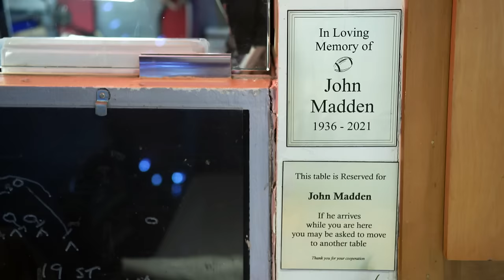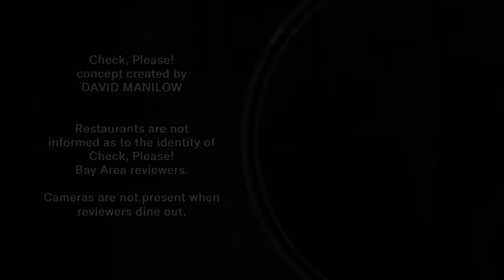The Butter House, Cafe Fina, Corkscrew Cafe | Check, Please! Bay Area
Check, Please! Bay Area makes its first splash in the Monterey Bay Area! First up, The Butter House serves up satisfying and sumptuous American classics with a Filipino and Pacific Islander twist, perfect against the fresh air of Monterey County’s Seaside — think fried chicken & waffles next to pork belly fried rice. Then, with picturesque views of the bay on Monterey’s Old Fisherman’s Wharf, Cafe Fina dishes up some of the region’s tastiest seafood, including pistachio pasta with prawns and steamed black mussels. Lastly, tucked away in warm and welcoming Carmel Valley, Corkscrew Cafe is home to an elegant and seasonal Californian menu sure to please anyone in search of a satisfying meal — from French onion soup, to carnitas tacos, to wood-fired Meyer lemon pizzas.

0:00 Check, Please! Bay Area (Season 19, Episode 1)
1:17 The Butter House (Seaside)
3:14 Three Bay Area guests share their thoughts on The Butter House
8:33 Where to find The Butter House
9:02 Cafe Fina (Monterey)
11:15 Three Bay Area guests share their thoughts on Cafe Fina
16:50 Where to find Cafe Fina
17:17 Corkscrew Cafe (Carmel Valley)
19:27 Three Bay Area guests share their thoughts on Corkscrew Cafe
24:30 Where to find Corkscrew Cafe

Support for Check, Please! Bay Area is provided by Oakland International Airport, IRG, Graham’s Port, Sutter Health, Crab House at Pier 39, and SF Fire Credit Union.